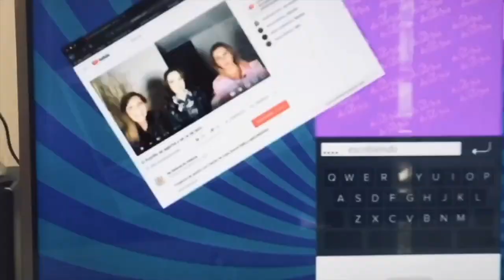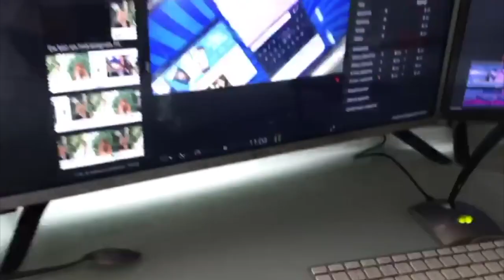Karina y su hijo. Los millones de las Kardashians. Cristian Castro sabroseando y más ( 4/2021)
Claudia de Icaza y Lupita Martínez comentan las historias más destacadas (o no) del entretenimiento y la vida en general.
1- Dalilah Polanco
2.-  Recomendaciones:  Marvelous Mrs. Maisel, Amazon.  the night stalker, netflix.
3. Presentación Te acuerdas de mí, telenovels
4. Homenaje a Manzanero. SACM
5. Dana Paola
6. Famosos apoyando a sus músicos.
7. Kim Kardashian-Kanye West
8. Política (poquito)
9. Karina y su hijo
10. Kamela Harris- Vogue
11. Cristian Castro.
12. lucía Méndez
13. Olga Breskin